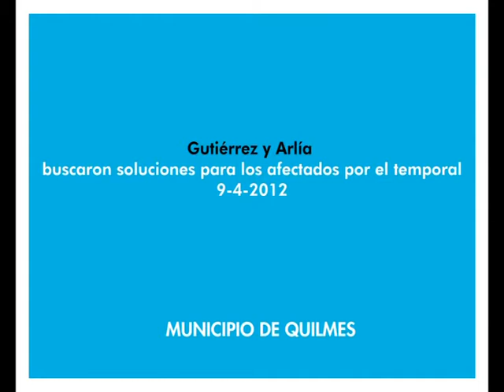Gutiérrez y Arlía buscaron soluciones para los afectados por el temporal - 9-4-2012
El Intendente de Quilmes, Francisco Gutiérrez se reunió esta tarde con el Ministro de Infraestructura de la Provincia de Buenos Aires, Alejandro Arlía para delinear tareas conjuntas para brindar soluciones a quienes sufrieron daños ocasionados por el temporal de la semana pasada.